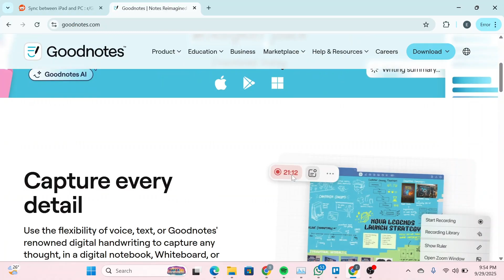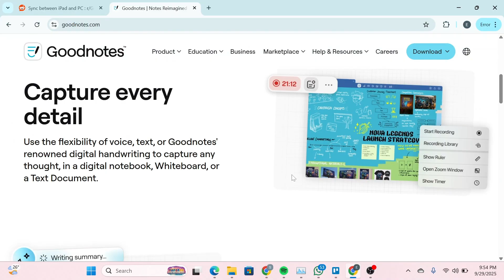How to Sync GoodNotes from iPad to Windows PC Easily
Sync GoodNotes from iPad to Windows: Complete Guide

🔧 Fixbotics - Fix it like a bot! 🤖

Welcome to Fixbotics, the place for quick and easy tech tutorials! From PC problems to phone fixes, we guide you step by step with clear screen recordings. No nonsense, just solutions!

Want to sync GoodNotes from your iPad to a Windows PC easily? This step-by-step guide shows the fastest, most reliable ways to get your notebooks on a laptop or desktop — including the official GoodNotes Cloud method, the native Windows app, web access, and backup/export options (PDF, OneDrive, Dropbox). I explain which method is best depending on whether you want full two-way sync, one-time transfers, or cross-platform viewing.

📌 Got a tech issue? Drop a comment, and we’ll fix it like a bot!